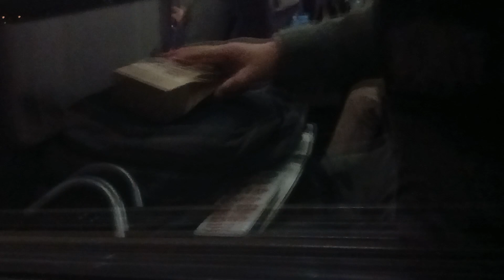2024.03.30 코레일 진영역 마산발 서울행 KTX산천 202열차 413편성 주행